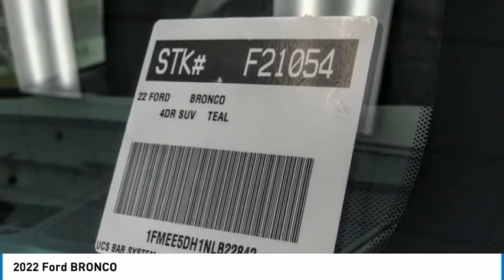2022 Ford BRONCO ORANGE TUSTIN PLACENTIA FULLERTON ORANGE COUNTY 00F21054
Villa Ford
2550 N. Tustin St.